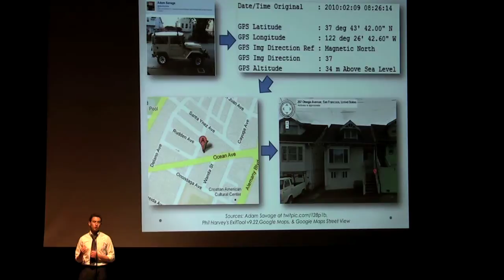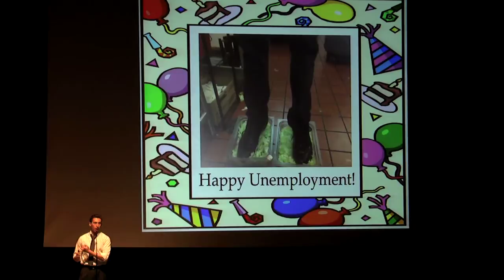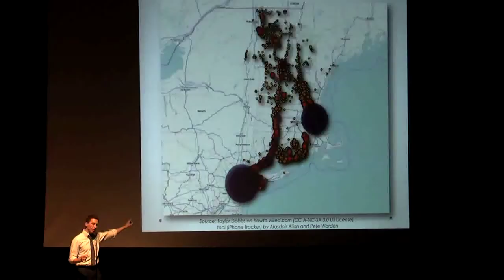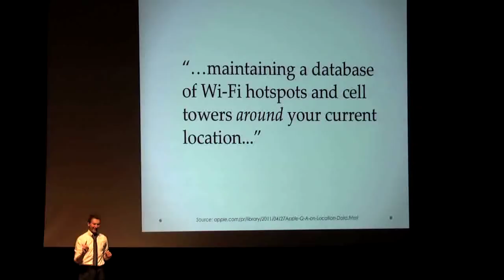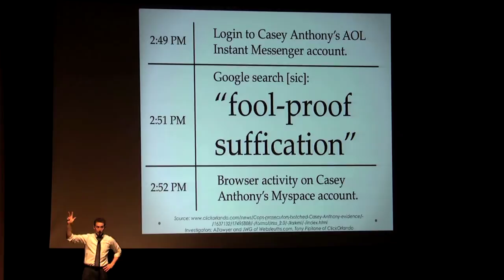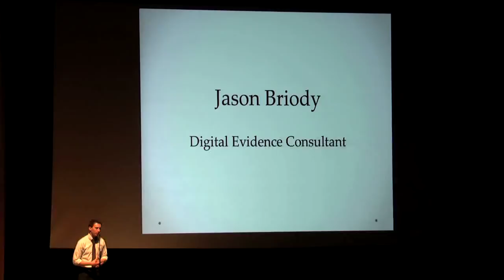Mobile Device Forensics: Your Phone Knows You Better Than You - Jason Briody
We are being tracked. Recorded. Analyzed. Our location; our voices; our texts. And we excitedly wait in five hour lines just to sign up, two years at a time. Half of all US adults own a smartphone. That's over 100M people walking around with a highly sophisticated computer in their pocket, one that is incredibly good at an ever-expanding number of things. Respecting your privacy is not one of them. Last year, analysts discovered that each person's iPhone was locally storing the approximate location of everywhere they'd ever been. Every search, appointment, and email you have Siri compose is recorded and sent to North Carolina. And can legally be saved there forever. A man takes a..."newsworthy" picture on the job and posts it to an anonymized website. It goes viral. Hidden information saved in the photo by his smartphone allows nearly anyone to determine his precise place of business in less than 15 minutes. He is fired that day. Has obscurity become the new privacy?